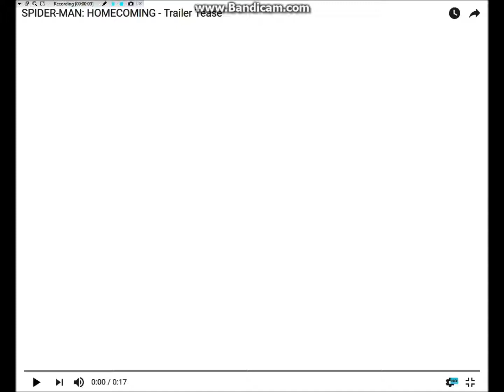SPIDER-MAN: HOMECOMING - Trailer Tease with Inverted Color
Here is the Teaser Trailer from (Fall 2016) of the Upcoming Spider-Man Movie coming this Summer i personally can't wait to go see it & i thought it would only be Fair to Publish the Teaser Trailer & International Trailers in Inverted Color because i already had the 2 other Official Trailers so why not the Teaser.